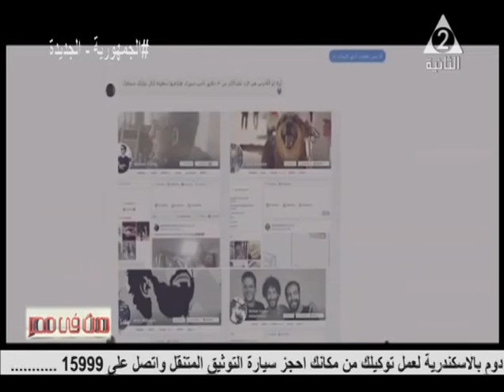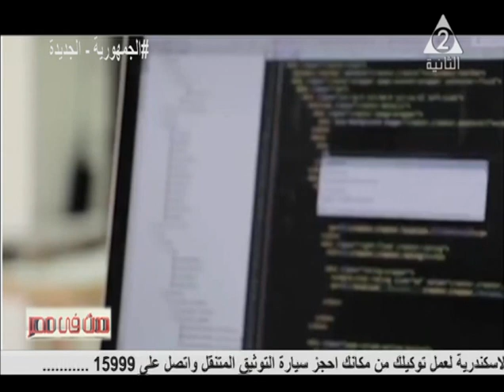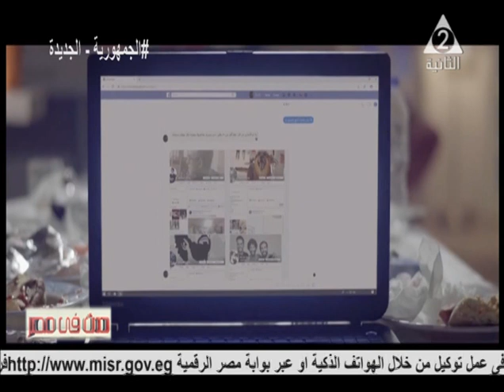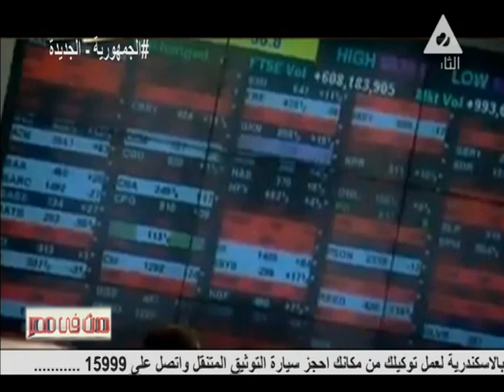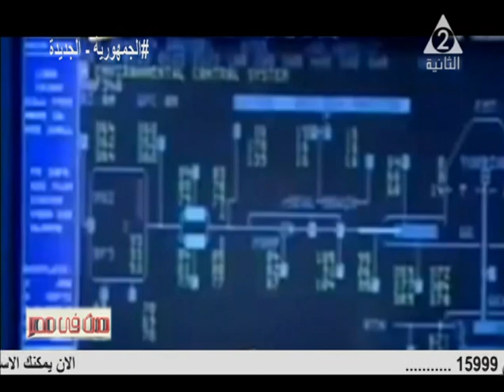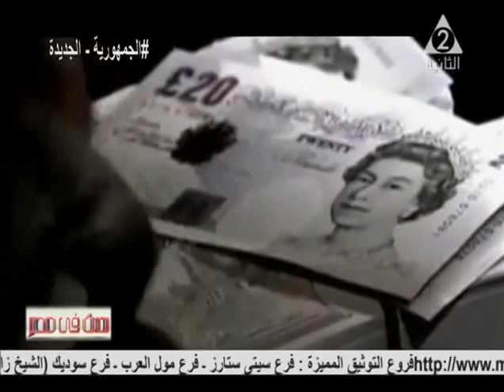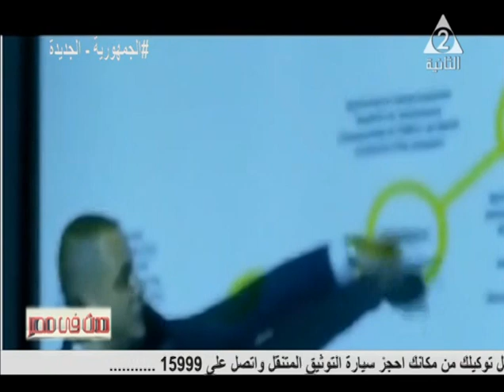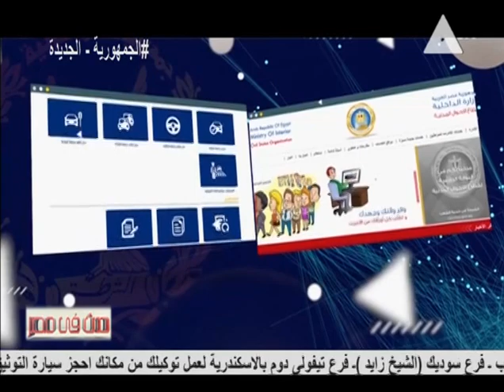المركز القومى للبحوث الإجتماعية والجنائية و دوره فى مواجهة الجريمة الالكترونية .. حدث فى مصر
حلقة يوم الخميس 23 ديسمبر 2021
 أن البحوث الاجتماعية بصفة عامة هي المحرك الأول لقاطرة التنمية، كما أنها الطريق المستقيم لتحقيق التقدم والحياة الكريمة للشعوب. ويعتبر المركز القومى للبحوث الاجتماعية والجنائية الذراع البحثى الأهم لرصد ودراسة الظواهر الاجتماعية، وقناة رئيسية للحصول على البيانات والمعلومات والحقائق التى تنتجها دراساته وبحوثه